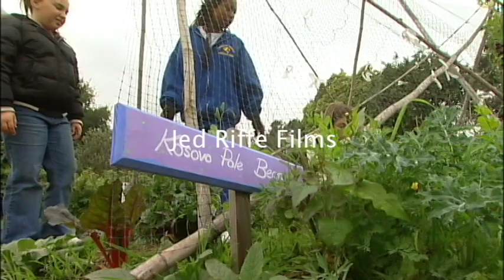Kosovo Pole Bean Sign | Archival Footage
This footage was shot at the Edible Schoolyard in Berkeley, CA.

You may download any of the watermarked footage to preview it in your film. If you would like to use it in your film or video, we have unwatermarked, high-quality versions available.